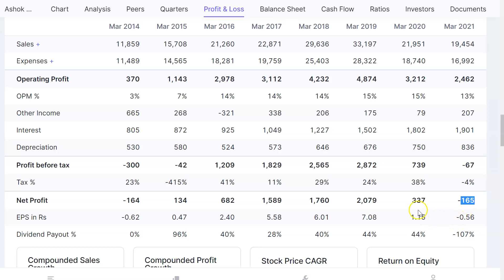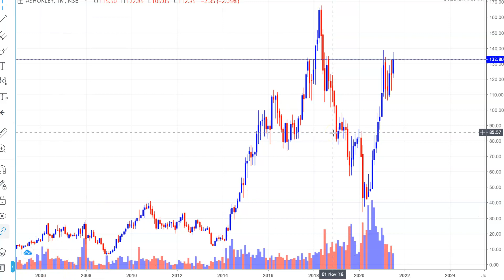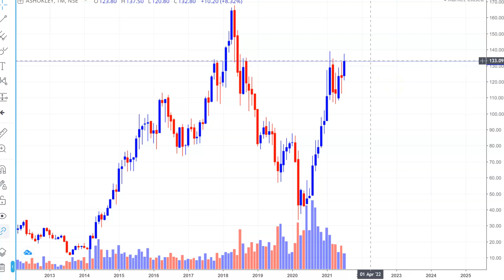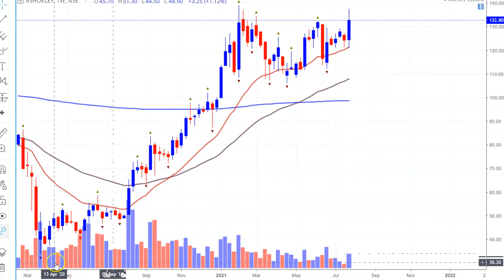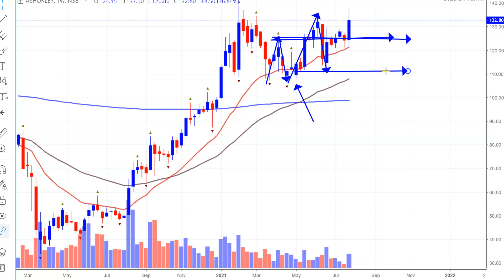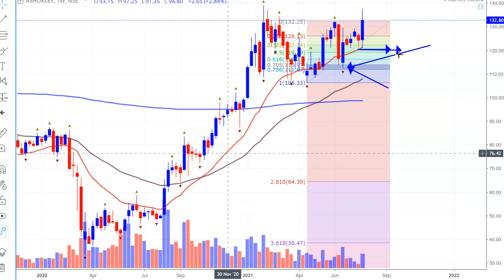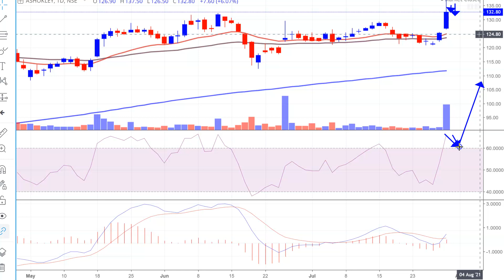ASHOK LEYLAND STOCK NEWS | BIG BREAKOUT PENDING ? | ASHOK LEYLAND SHARE PRICE ? LONG TERM INVESTMENT